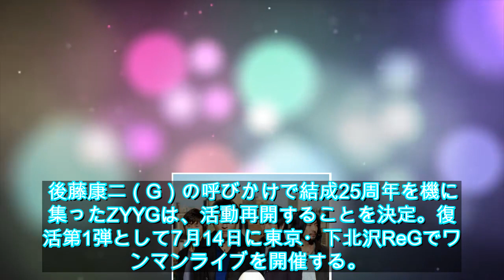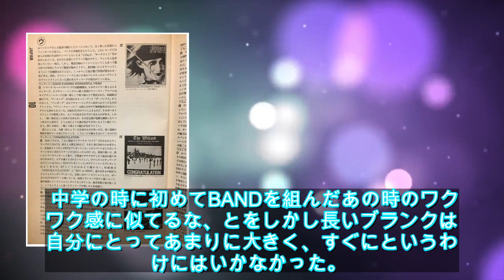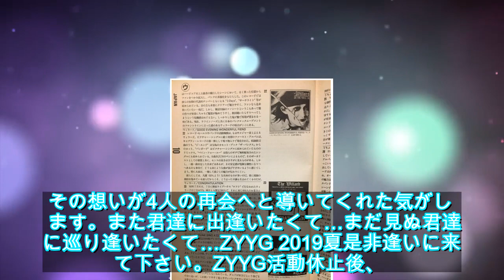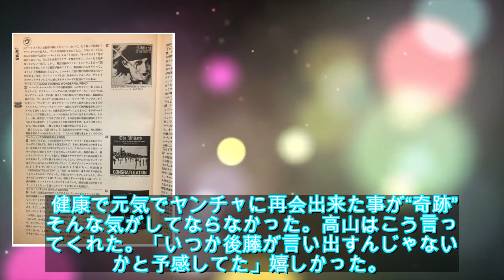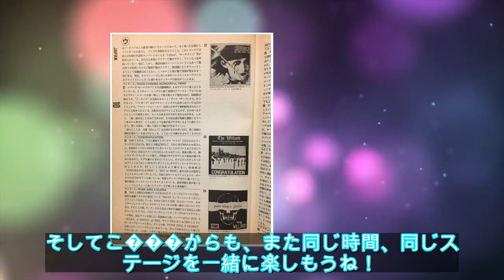ZYYGが20年ぶり再始動、7月に復活ワンマン（コメントあり） - 音楽ナタリー